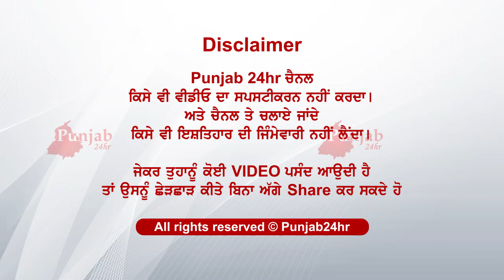ਕੁੜੀ ਦੀ ਸਕੁਟੀ ਦਾ ਦੇਖੋ ਕਿਉਂ ਵਿਗੜੇਆ ਸੰਤੁਲਨ...